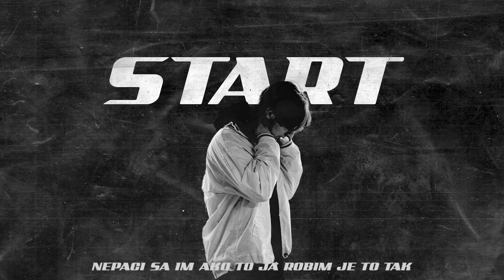Yce Marcus - Štart (Lyrics video)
Prod.